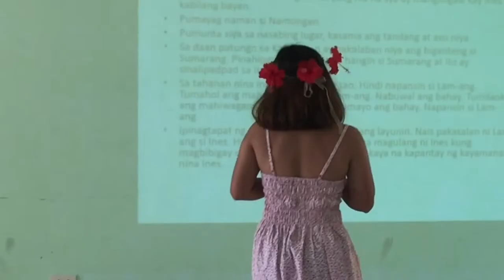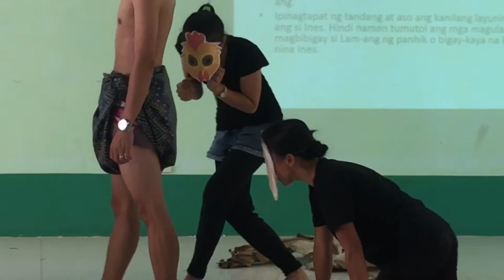Biag ni Lam-ang/probinsYano Vlogs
Carigara Leyte Version
probinsYano Vlogs